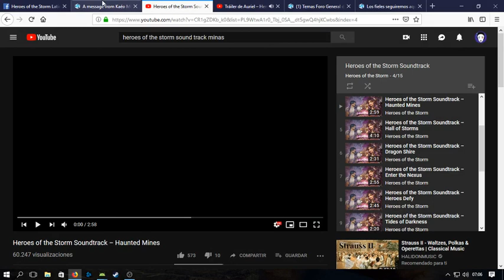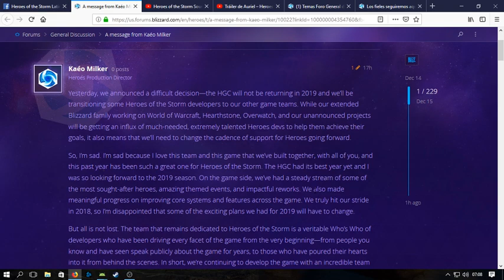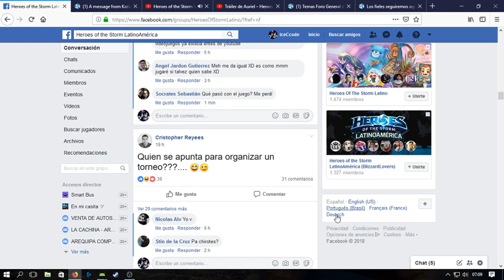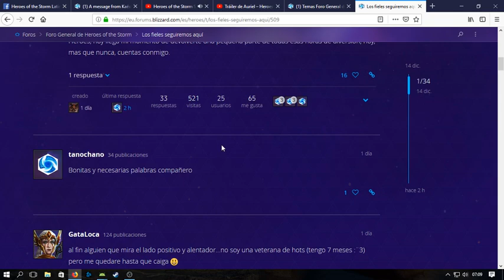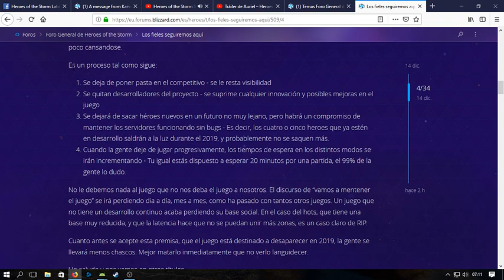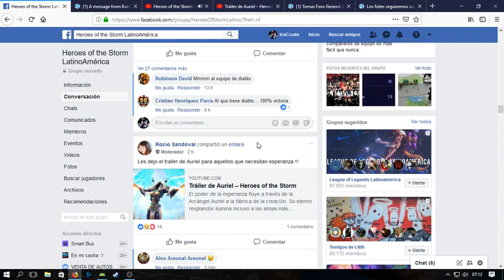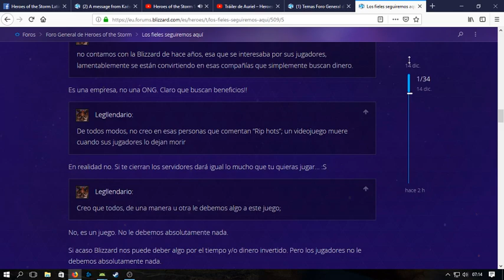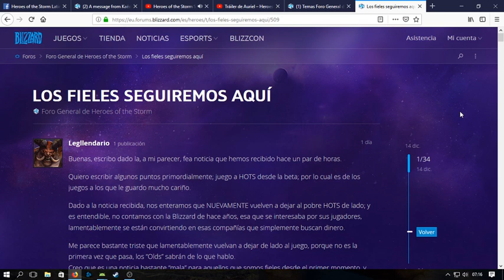Heroes of the storm esta muerto (Actualización)